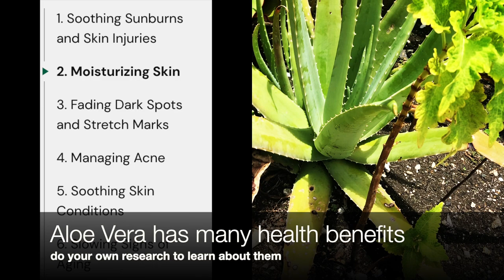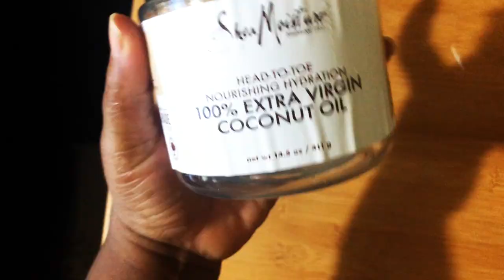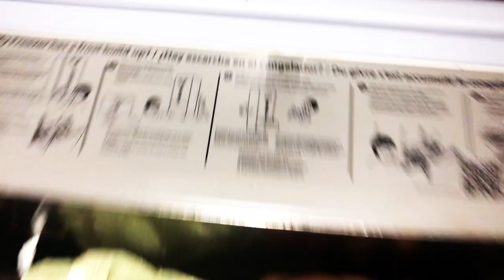How To Make Multi-Purpose ALOE VERA Moisturizer | Homemade Face & Body Moisturizer